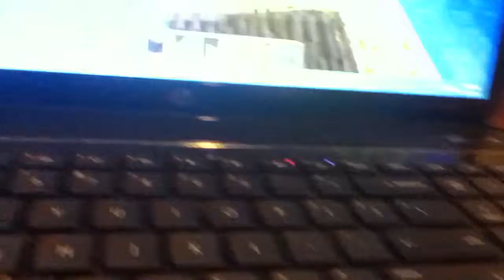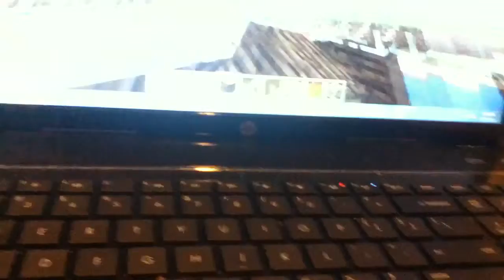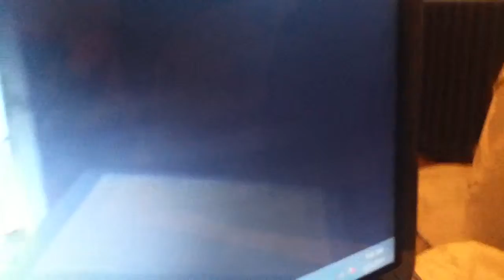This is a way to build a house boat